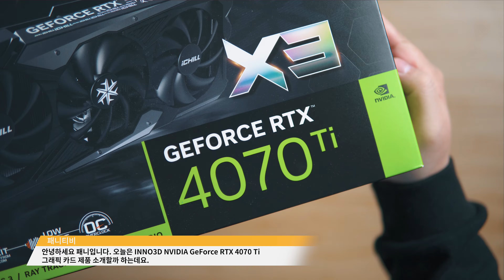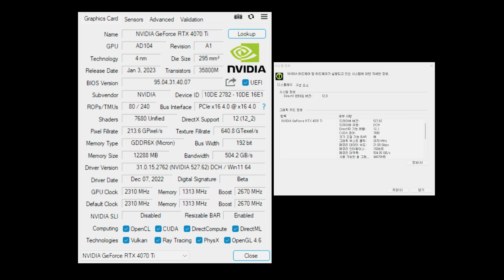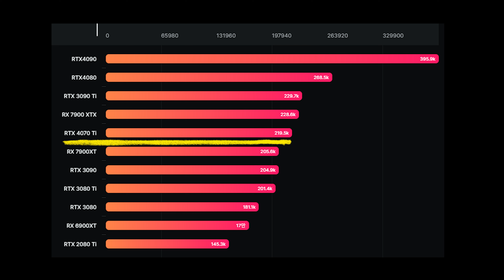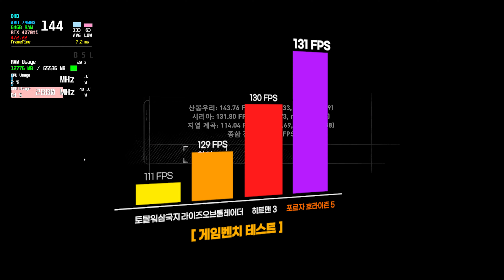NVIDIA GeForce RTX 4070 Ti 리뷰 언박싱과 성능 테스트 결과, INNO3D GeForce RTX 4070 Ti iCHILL X3 그래픽카드 리뷰.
테크 블로그 (일일 방문자 9천여명이상)